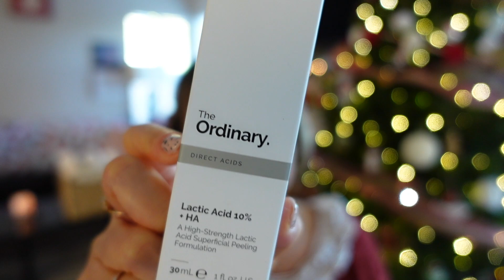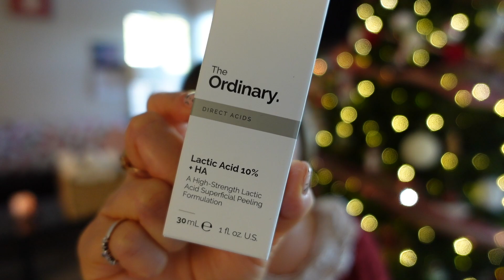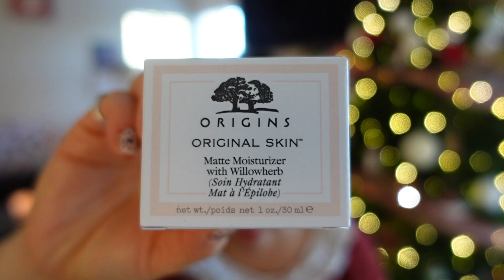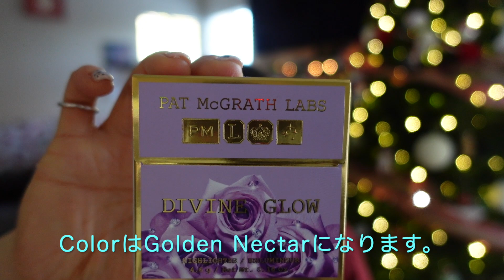☆Haul☆12月の購入品♪part2 SEPHORA & PAT McGRATH LABS ☆Vlogmas☆ 2021 Day22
12月の購入品のご紹介です。
part2はSEPHORAとPAT McGRATH LABSでお買い物したものを一緒にご紹介致します。
よろしければ最後までご覧下さい♪

●SEPHORA
○Grande Cosmetics
　Groovy Goddess Lash and Brow Serum Set
○The  Ordinary
　Lactic Acid 10% + HA 2% Exfoliating Serum
○ITEM Beauty By Addison Rae
　Slick Type Clean Makeup Removing Cleansing Balm with Olive Oil
○Origins
　Mini Original Skin™️ Matte Moisturizer with Willowherb
●PAT McGRATH LABS
○MTHRSHP MEGA; CELESTIAL ODYSSEY
○Skin Fetish: Sublime Skin Highlighter in Lunar Nude
○Skin Fetish; DIVINE GLOW HIGHLIGHTER in Golden Nectar